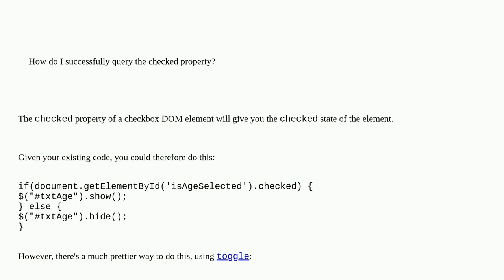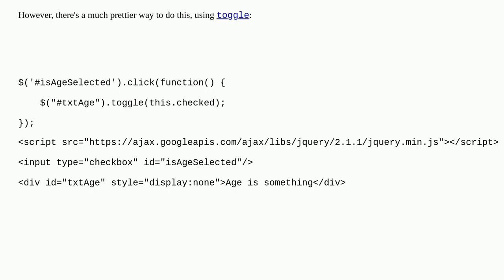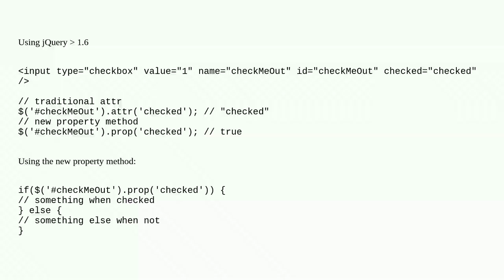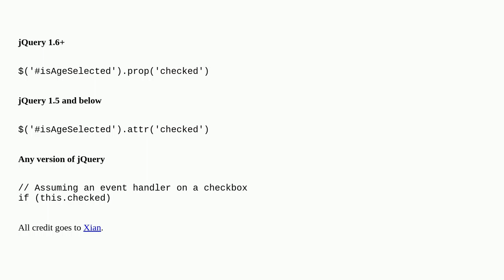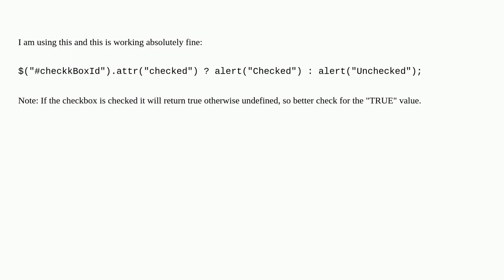How do I check whether a checkbox is checked in jQuery?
A special thanks goes out to the community

  javascript html jquery checkbox